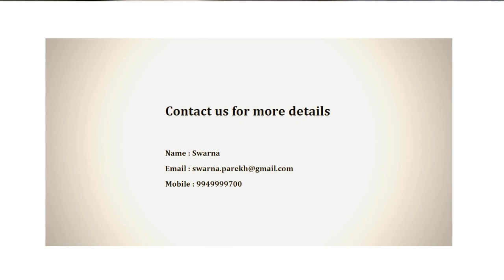Residential Apartment | Apartment in Hyderabad | CommonFloor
Project Title Description - Semi Furnished 3BHK Apartment for Sale in Hi Tech City, Hyderabad